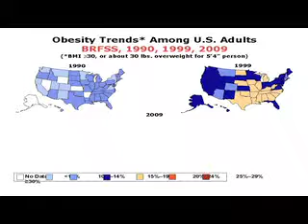Feel Great in Eight: Week 6: Chronic Conditions: Prevention Tips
Did you know that 1 in 3 American adults have high blood pressure? Also, alarmingly 23.6 million children and adults have diabetes. In this video, you will learn the prevalence for chronic conditions like diabetes, obesity and heart disease. There are also risk factors that can increase a person's chance to develop a chronic condition. Some are controllable like weight, smoking and alcohol status. There are also uncontrollable risk factors that we can't do anything about like age, family history and ethnicity. Knowing what specific risk factors are will help you determine what yours may be for these chronic conditions. Knowledge is Power!

Feel Great in Eight is a social health network that empowers participants to improve their lifestyle behaviors. Each week, Grace Dietitian and AJ Health Coach will post various tools to assist participants to reach their personal goals. The methods include video blogs, resources and tips that explain the health and wellness topic for the current week. Topics include: Goal Setting, Weight Management, Nutrition, Physical Activity, Exercise Prescription, Chronic Conditions, Stress Management/Life Balance, Motivation/Wrapping Up. We are looking forward to meeting you and working with you!